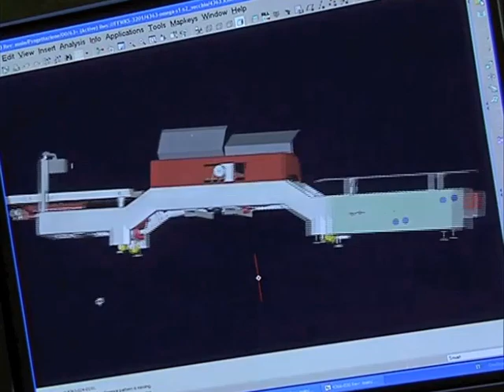Friul Filiere SpA - video istituzionale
Video di presentazione dell'azienda Friul Filiere SpA.
Descrive i vari reparti dell'azienda.